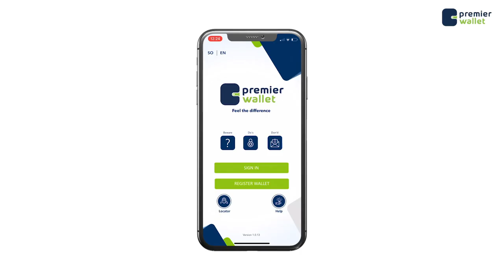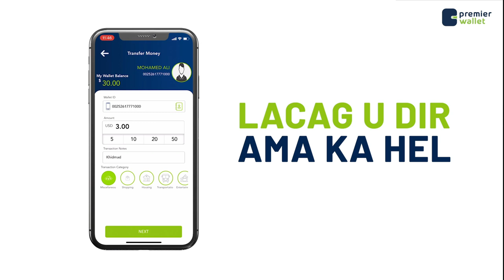Shacabka Muqdisho oo ka dhiidhiyey Banaan bax ay gadaal ka riixayaan Dowladaha Imaaraadka iyo Kenya